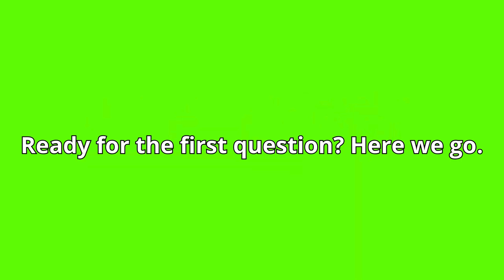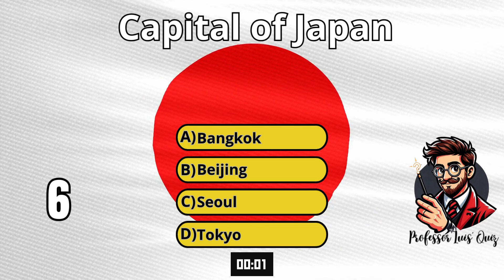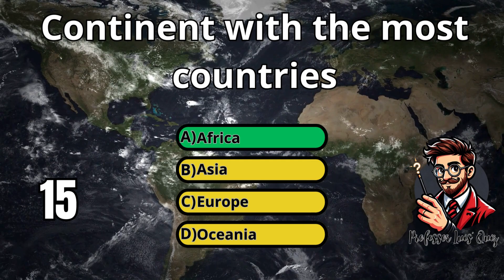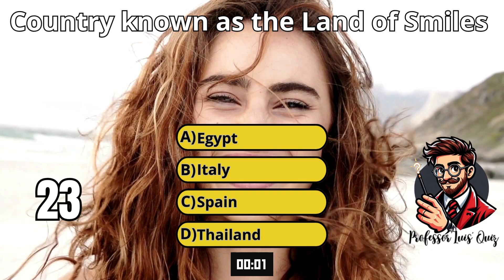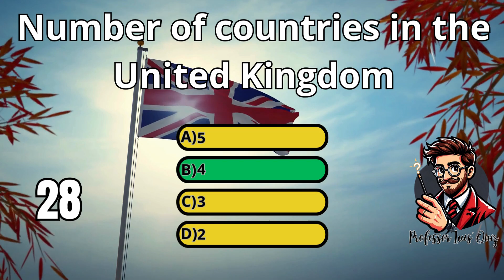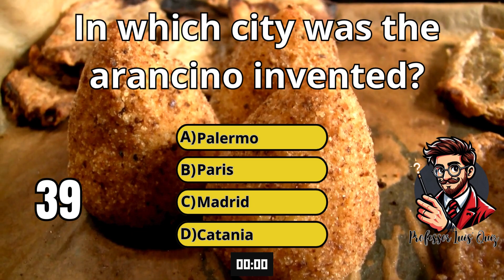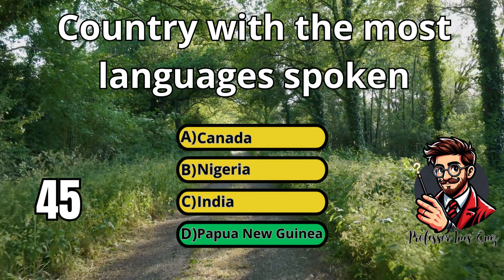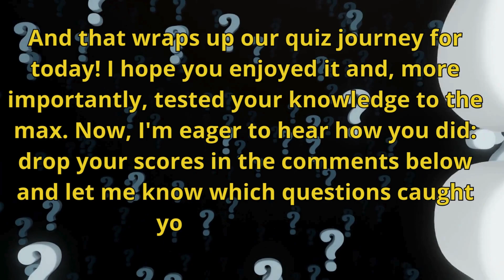General Knowledge Questions - 50 Questions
Dive into a thrilling exploration of knowledge with "General Knowledge Questions," a captivating video designed to stretch your brain and broaden your understanding of the world. 🌎✨ Whether you're a trivia aficionado, a quiz warrior, or just someone with an insatiable curiosity, this video offers a diverse array of questions covering topics from history and science to pop culture and beyond.
Why You Should Watch:

Challenge Yourself: Test your knowledge with a wide range of questions. How many can you get right?
Learn Something New: Each question is an opportunity to learn a fascinating fact or discover a topic you might want to explore further.
Fun for All: These questions, whether you're playing alone or competing with friends, aim to both entertain and educate.

Engage with us:

We have plenty more quizzes and educational content to keep your mind buzzing.

Using this video:

Educational Resource: Teachers and educators can use this video to create a fun quiz session in classrooms or virtual learning environments.
Quiz Nights: Hosting a quiz night? Let our video be the star of your event, providing a broad range of questions for participants.

Join "Professor Luis Quiz" for this engaging journey through general knowledge. It's not just about finding the right answers; it's about discovering the joy of learning and the satisfaction of curiosity quenched. Ready to take on the challenge? Play the video now and see how you fare in the ultimate quiz showdown!